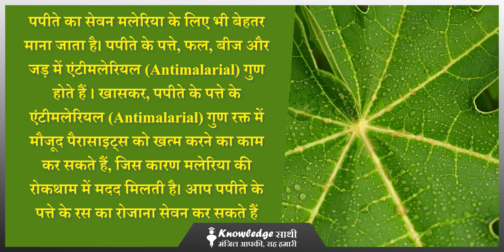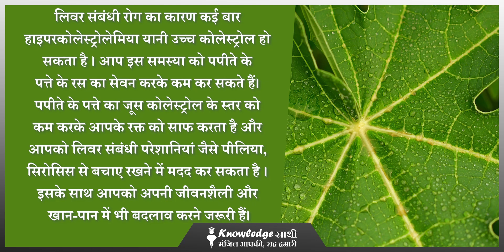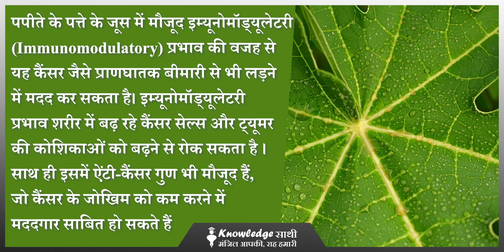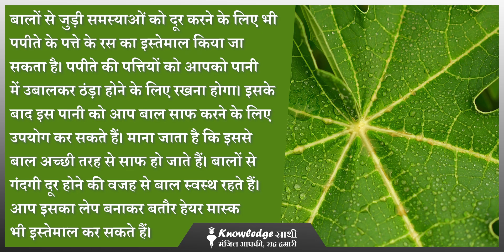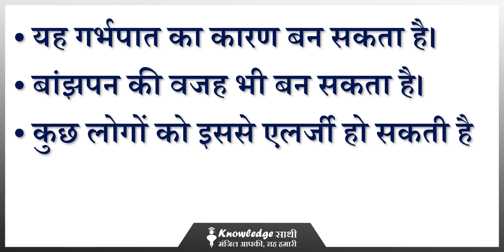पपीते के पत्तों का जूस के आगे लाखों की दवाइयां फेल || पपीते के पत्ते के फायदे और कुछ सावधानियां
QUERIES SOLVED
QUERY 1. Introduction
QUERY 2. What is Skin Allergy
QUERY 3.  Causes of Skin Alllergy
QUERY 4.  Ayurvedic Treatment of Skin Allergy
QUERY 5.  Conclusion

अमरबेल के फायदे ||76 की उम्र में 21 के लगोगे || इसके है लाखों चमत्कारी फायदे जो करोड़ों में भी नहीं

पीलिया (Jaundice) का रामबाण आयुर्वेदिक / घरेलू उपचार || सिर्फ 3 दिनों में करें Jaundice का काम तमाम

पपीते के पत्ते का जूस पीने के फायदे(papaya leaf juice benefits) कई हैं। लेकिन बारिश के मौसम में ये शरीर के लिए एक औषधी की तरह काम करता है। दरअसल,पपीते के पत्ते के जूस में पपैन और काइमोपैपेन जैसे एंजाइम्स होते हैं, जो पाचन में सहायता करते हैं, सूजन और अन्य पाचन विकारों को रोकती है। इसके अलावा पपीते के पत्तों में विटामिन ए, सी, ई, के, बी और कैल्शियम, मैग्नीशियम, सोडियम और आयरन जैसे खनिज तत्व भी होते हैं जो कि इम्यूनिटी बढ़ाते हैं और संक्रामक बीमारियों से बचाते हैं।

वैसे तो आप अनेकों फल का सेवन करते ही होंगें लेकिन क्या आपको पता है कि पपीते के फल के साथ इसके पत्तियों के भी अनेकों लाभ होते हैं। इनका सेवन आपके सेहत के लिए बेहद ही अच्छा होता है। पपीते के पत्तों का सेवन ब्लड में प्लेटलेट्स बढ़ाने का काम करता है। वहीं ये डेंगू जैसी बीमारी में एक असरदार दवा की तरह काम आता है। पपीते के पत्ते के सेवन से इम्यून सिस्टम भी स्ट्रांग हो जाता है। इसके और फायदों कि बात करें तो पपीता के पत्तों का सेवन सेहत के साथ-साथ स्किन के लिए भी बहुत ही ज्यादा अच्छा होता है। ये पिगमेंटेशन, रिंकल्स कि प्रॉब्लम को कम करने में सहायक होता है। ये बालों को भी सॉफ्ट रखता है और पेट की सेहत को भी लाभ पहुंचाता है।